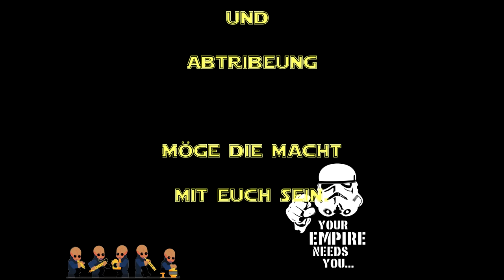Alles hat ein ende nur die Wurst hat - Ark Capture the Schneck! [Folge #74]